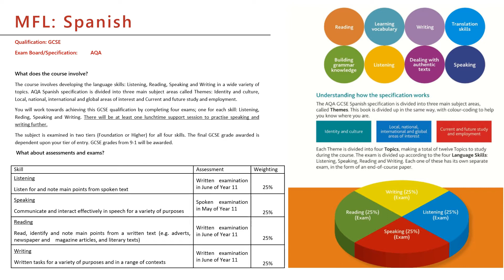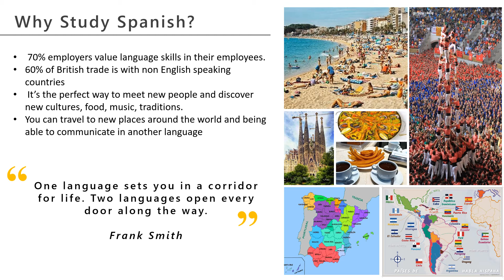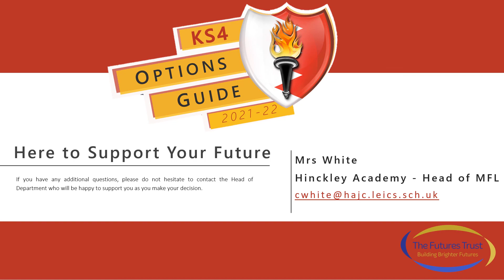KS4 Options Evening - Spanish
If you have further questions regarding this course, please do not hesitate to contact our Head of Department.

'Learners First, It's About Learning, No Barriers'